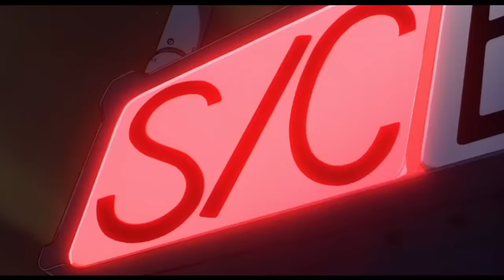All my fellas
Movie scene from Memories 1995 (Stink Bomb), really good movie, you should watch it!